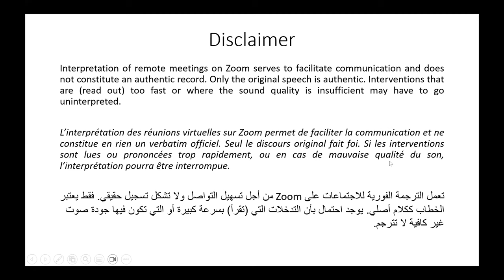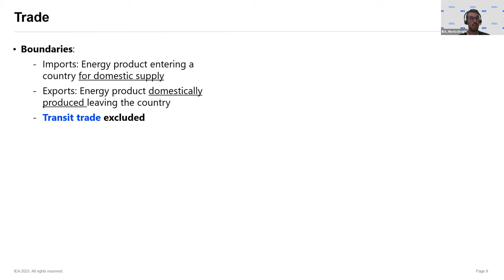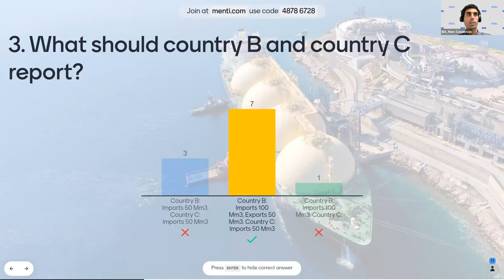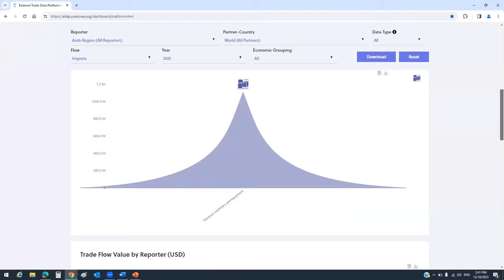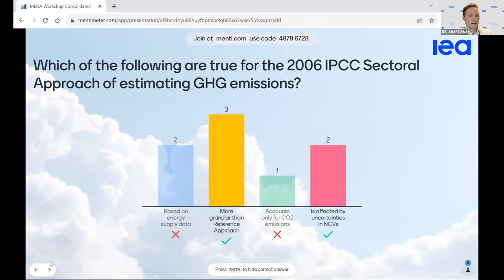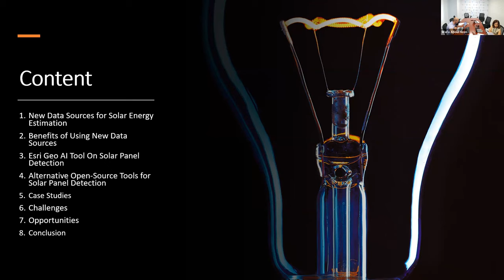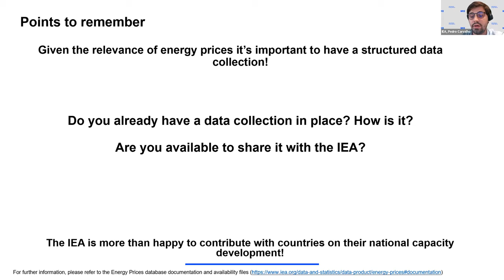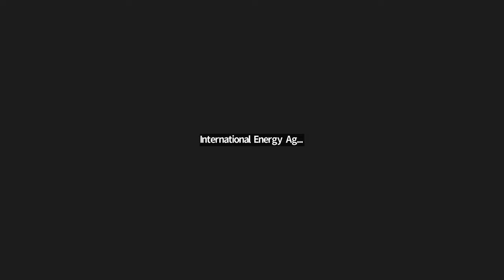Webinar: MENA training (FR)